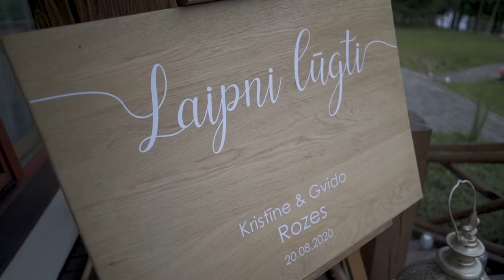Kāzu un ballītes muzikants part3 - Vitālijs Bogdanovičs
Mūzika taviem svētkiem! Dziesmas, kas sildīs sirdis gan jaunai, gan gados vecākai publikai. Plašs repertuārs gan latviešu, gan krievu valodā. Gaismas un skaņas nodrošinājums visa veida telpām un pasākumiem brīvā dabā!
Braucu visas Latvijas robežās 📷
Sadarbība ar vadošiem kāzu vadītājiem.
Rezervācija un citi jautājumi:
Facebook lapa:
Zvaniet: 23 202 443